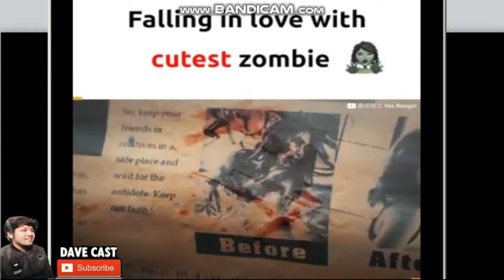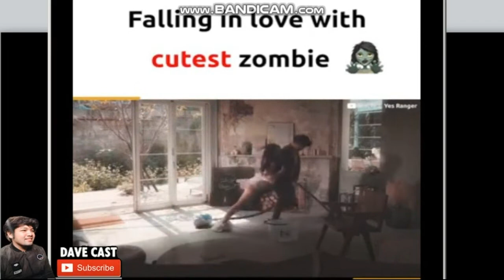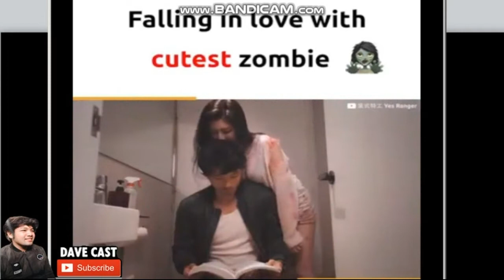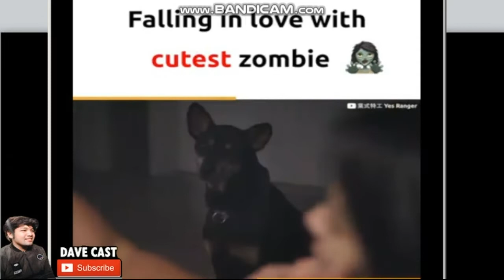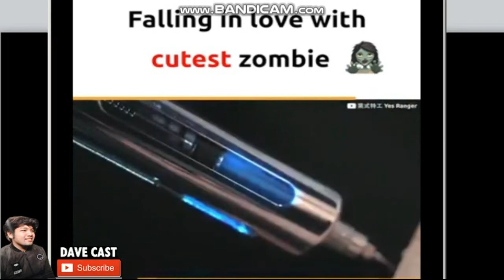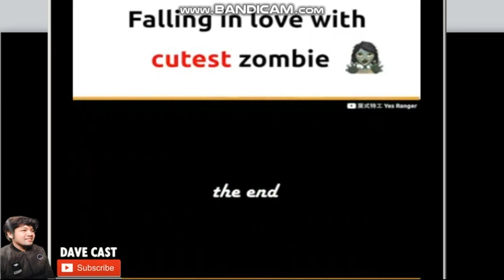CUTEST ZOMBIE EVER!? My Zombie Crush Reaction | Commentary (Dave Cast #26)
Sit down relax and enjoy!

Video Reacted to:
when you fall in love with a cute zombie girl

When you fall in love with the cutest zombie
When you fall in love with the cutest zombie reaction
When you fall in love with the cutest zombie reaction 2020